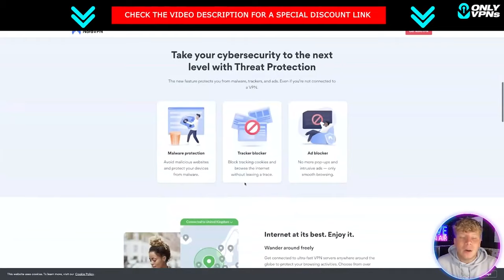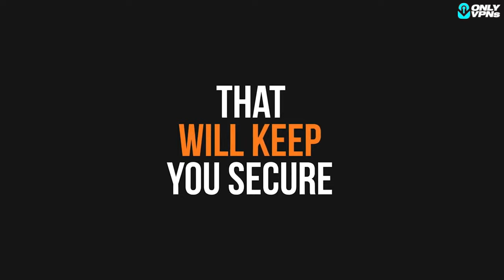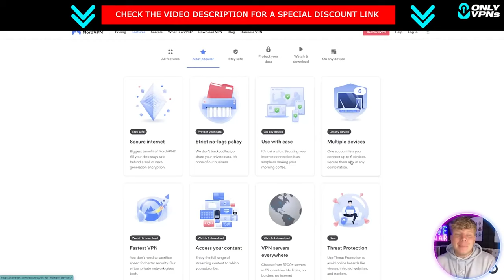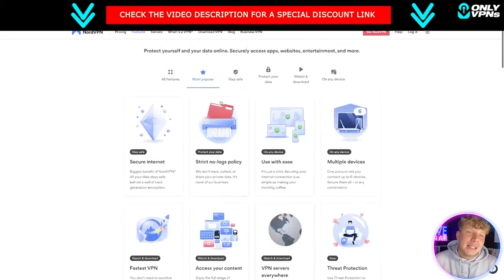Nordvpn Account 💵 Your Complete Guide to NordVPN Account Benefits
⭐Welcome to our Nordvpn Review Video!

Welcome to our comprehensive guide on NordVPN accounts and the plethora of benefits they offer for your online experience. In a digital world where your data is more valuable than ever, having a NordVPN account can be your ultimate safeguard. 🌐🔒

With NordVPN, your online presence becomes your own – shielded from prying eyes and potential cyber threats. This video delves deep into the features that come with a NordVPN account, exploring its encryption protocols, server network, and compatibility across devices.

But it's not just about security; it's about unlocking limitless possibilities. Experience seamless access to geo-restricted content, bypass online censorship, and enhance your browsing speed. Whether you're streaming, gaming, or simply browsing, a NordVPN account can elevate your online activities.

Join us as we uncover how to set up and manage your NordVPN account step by step. We'll guide you through the installation process, showcase the user-friendly interface, and provide tips on optimizing your VPN experience.

The NordVPN account isn't just for tech-savvy individuals – it's for anyone who values their digital privacy and wants to explore the internet without limitations. Whether you're a seasoned online explorer or just starting your journey, this video has something for you.

Don't miss this chance to empower yourself with the tools needed to navigate the online world safely, securely, and freely. Upgrade your online presence today with NordVPN!

Don't forget to explore our channel for more insightful videos that demystify technology, provide cybersecurity tips, and keep you updated with the latest digital trends.

Hope you enjoyed our Nordvpn Review Video!

This means I might make money when you purchase paid services through the links provided and I might be able to offer discounts when available. Not being sponsored allows me to keep my own opinions and provide reviews and tutorials without bias. All of my opinions on this channel are always my own!

⏰ TimeStamps ⏰

0:00 Nordvpn Review intro
0:11 Nordvpn Review Summary
2:41 Nordvpn Review outro